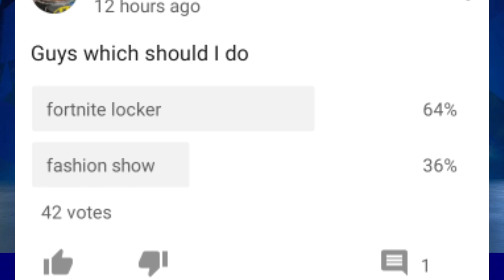My $3000 Fortnite Locker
Here it is guys